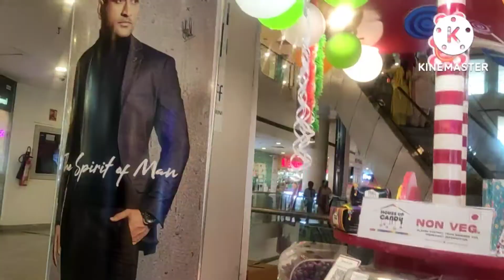🛍DURGAPUJA KE LIYE SHOPPING SURU❤HINDI VLOG🦜Lifestyle of an I. C. D. S. worker#Shopping vlog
Durgapuja ke liye shopping suru kar di

Hello friends I am RANI and you are watching your favorite channel MY BEAUTIFUL LIFE.